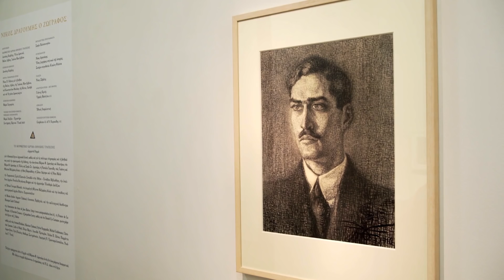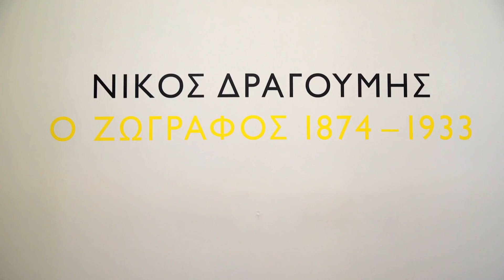Νίκος Δραγούμης. Ο ζωγράφος, 1874-1933